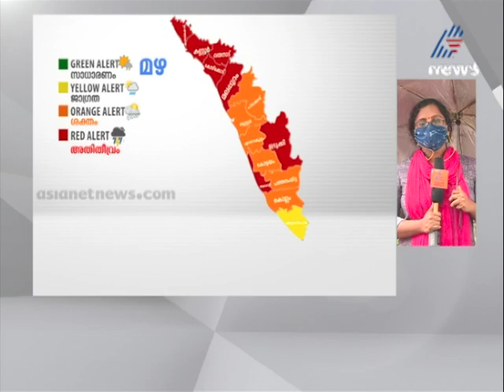സംസ്ഥാനത്ത് അതിതീവ്രമഴയ്ക്ക് സാധ്യത; ഏഴ് ജില്ലകളിൽ റെഡ് അലർട്ട് | Kerala Rain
red alert declared in seven districts